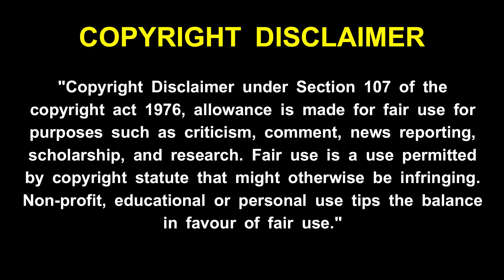maha periyava ! எடுத்த காரியம் வெற்றி பெற உப்பு ஜாடிக்குள் இதை வை ! மஹா பெரியவா